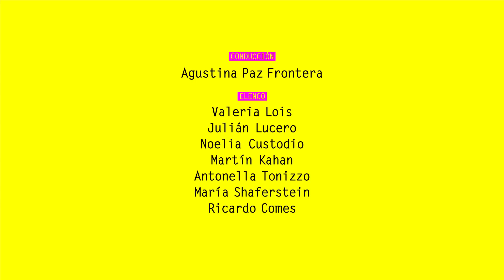Caja de Herramientas, Capítulo 6: Micromachismos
Los Micromachismos: esas pequeñas cosas que tenemos naturalizadas pero, bien miradas, son expresiones del machismo. Hoy en CajaDeHerramientas vamos a hablar de esas cosas que parecen inofensivas pero que no dejan de contribuir a la desigualdad. Vos, ¿cuales identificás?

¡Que sea Ley!